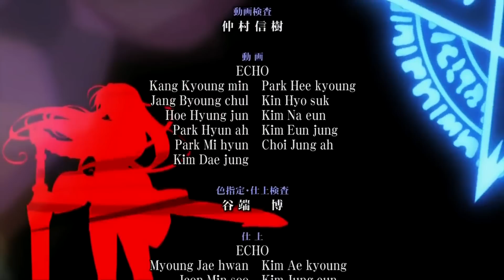Densetsu no Yuusha no Densetsu Ending 2/ Hikari no Filament [Final]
Derechos correspondietes a Tv Tokyo y estudio Zexcs.
Ojala pronto llegue una segunda temporada :(